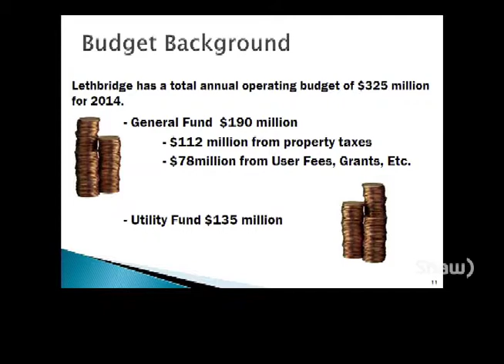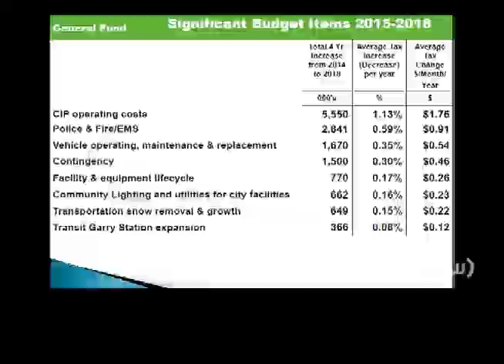City Council Recap - November 12th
Jeannette joins Bridget Mearns in a discussion about the latest news to come out of the recent City Council meeting held on November 10th.